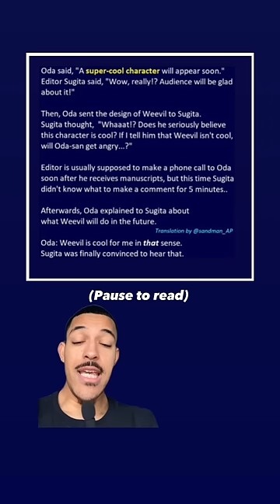WHICH ONE PIECE CHARACTER DO YOU WANT TO LEARN MORE ABOUT 🤔